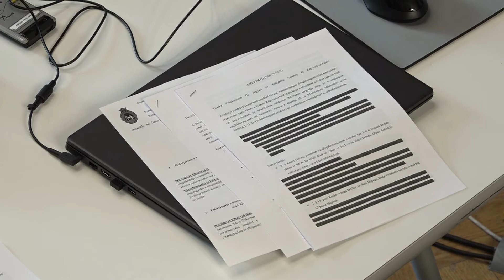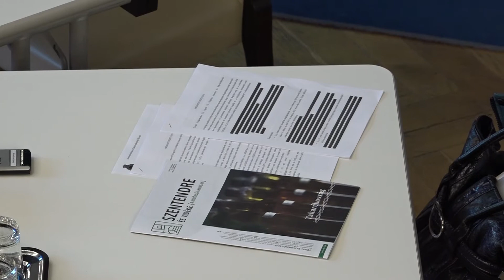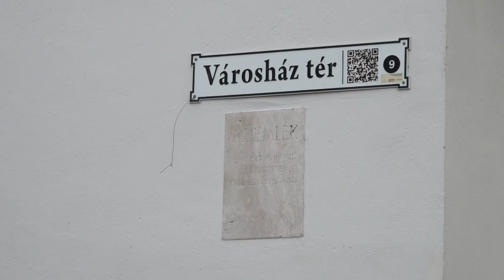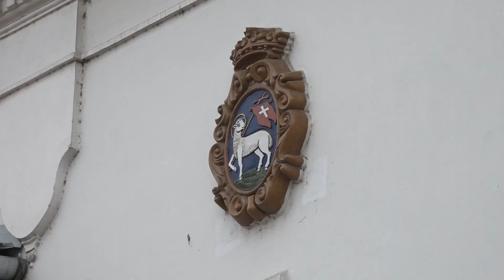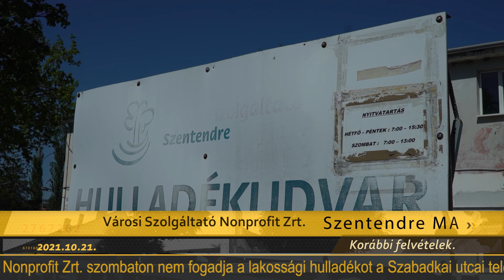Szentendre Ma / TV Szentendre / 2021.10.21.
Helyzetértékelés - a Fidesz-KDNP országjáró körútjának szentendrei állomásán Kocsis Máté tartott beszédet
Városi Szolgáltató Nonprofit Zrt. - szombaton nem fogadja a lakossági hulladékot a Szabadkai utcai telephelyén a szolgáltató
Képviselő-testületi ülés - a településkép védelméről szóló önkormányzati rendelet módosításának jóváhagyásáról is tárgyaltak
Pest megyei rendőrök - több karavánt ellenőriztek az elmúlt napokban és mindegyikkel szemben intézkedtek
Pilisi Parkerdő Zrt. - erdőgondnoki pozíció betöltésére pályázatot hirdet